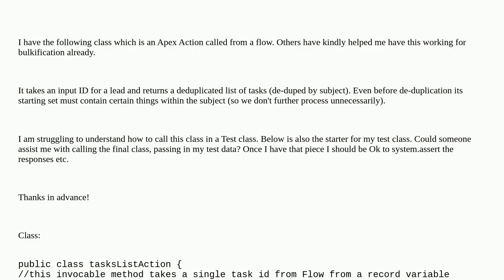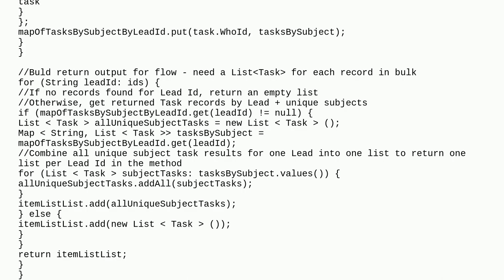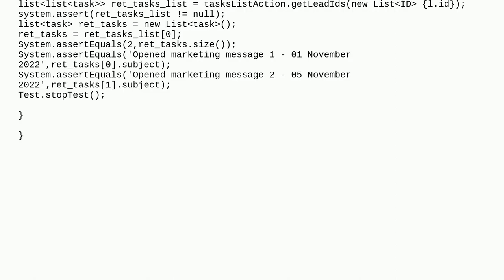How to call this Apex Action class in test class?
A special thanks goes out to the community

  apex